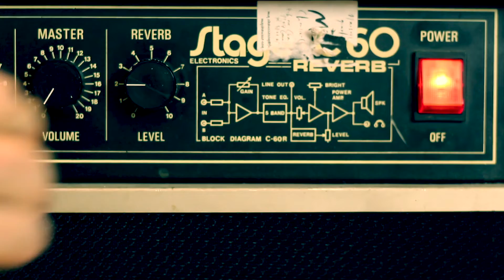Viagra Party - Bande annonce du prochain concert - 23 Mai 2019 au Radar de Poche (G'nève)